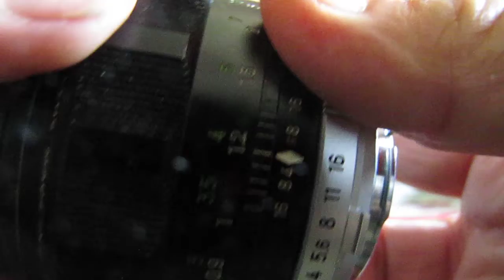Minolta 58mm F1.2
Minolta 58mm F1.2, MC mount?